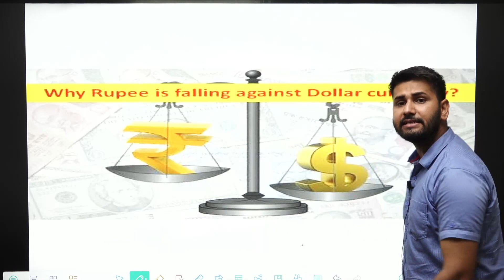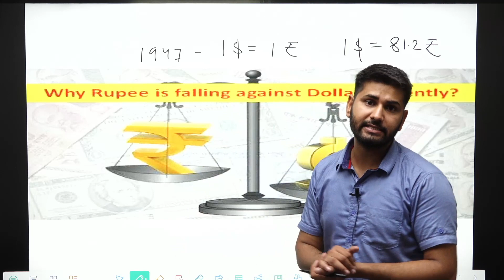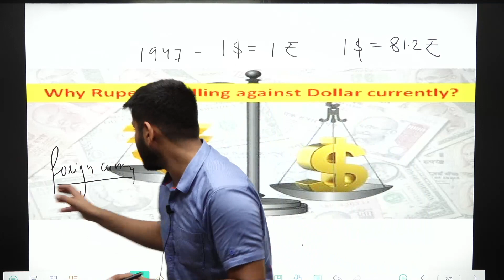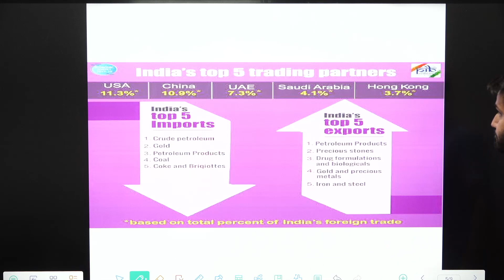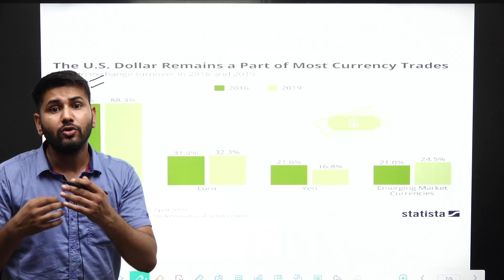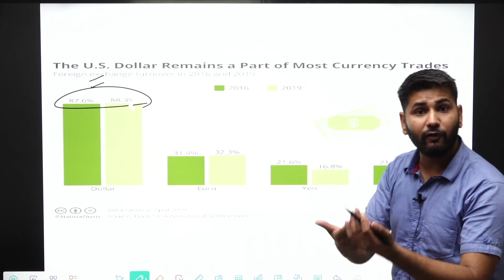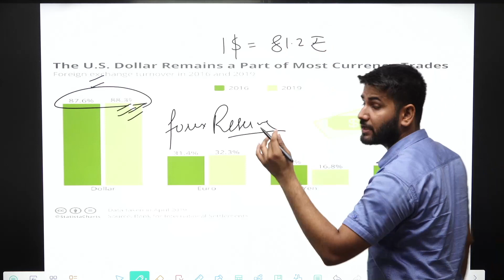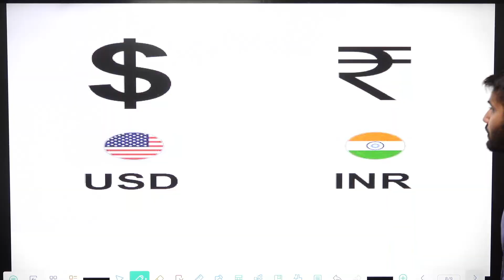डॉलर के मुकाबले कैसे तय होता है रुपये का रेट, यहां जानें पूरा गणित , rupee - dollar ratio ,economy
डॉलर के मुकाबले कैसे तय होता है रुपये का रेट, यहां जानें पूरा गणित , rupee - dollar ratio ,economy , rbi -inflation -recession , forex reserve - important concept of economics and world market